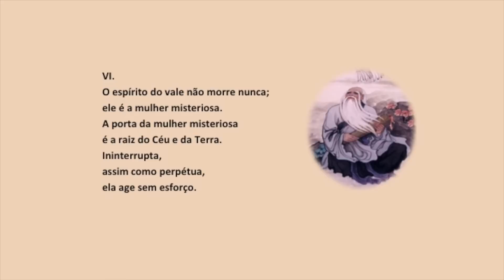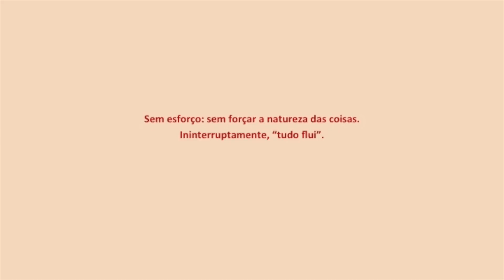TAO TE KING # 07/28 - AFORISMO 06 - Leitura Comentada LÚCIA HELENA GALVÃO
NOVA ACRÓPOLE oferece a leitura comentada do livro TAO TE KING, do sábio chinês LAO TSÉ.
Comentários tecidos pela professora Lúcia Helena Galvão, em Brasília, em 2017.
AGRADECEMOS A TODOS OS QUE ACOMPANHAM OS NOSSOS ESTUDOS,  VALORIZAM O PROJETO DE NOVA ACRÓPOLE E AJUDAM A DIVULGAR!